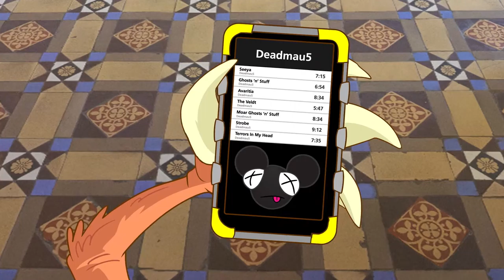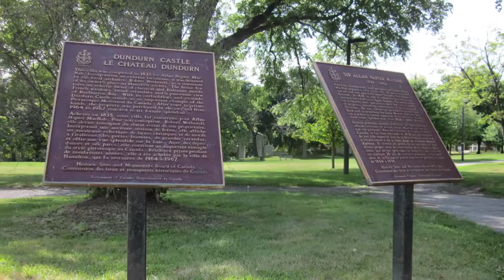Durn It! Topper Gives Jerry A Tour of Dundurn Castle - Jerry Muskrat's "Greatest Lakes" Adventure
Jerry Muskrat visits Dundurn Castle in Hamilton. It is a National Historic Site and was the home of Sir Allan Napier MacNab, who was Premier of the United Provinces of Canada. There he meets Topper The Topmost Mouse! Topper is a wheat baron who takes Jerry on a tour of the castle, and gives him a taste of the lifestyles of the Canadian rich and famous, around the year 1855.

Jerry does some “Steam Travel” at Hamilton’s Museum of Steam & Technology, a National Historic Site and Civil Engineering Landmark. He learns about how steam power supplied water to the city for 51 years, from 1859 to 1910. James McFarlane, the Chief Engineer of the Hamilton Pump, explains to Jerry why the pumphouse was built, and how it all works. SPOILER ALERT: Jerry finds one of Captain Nemo’s missing artifacts!